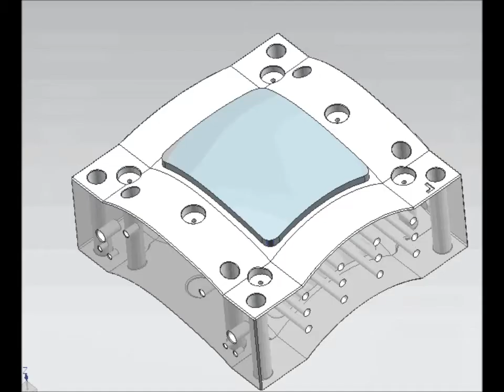Military Kevlar bulletproof helmet Mould PE ballistic helmet mold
We are Military Kevlar bulletproof helmet Mould PE ballistic helmet mold professional manufacture,welcome contact to talk about detail.